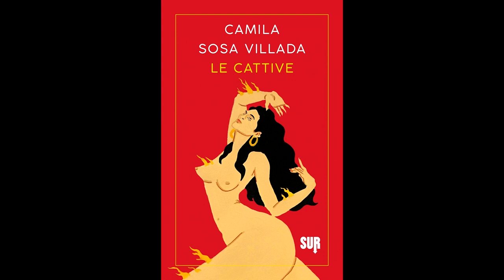#2 - Le cattive, il senso della comunità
Oggi parliamo di un romanzo incredibile: "Le cattive" di Camila Sosa Villada.

Link per acquistare il libro in questione

Amazon Podcast